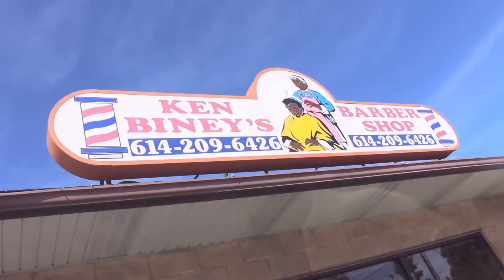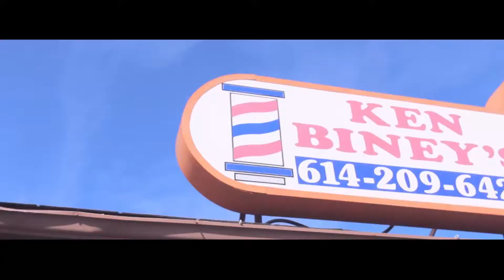ODENKYEM~ Feng Shui [Official Video]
New trap music